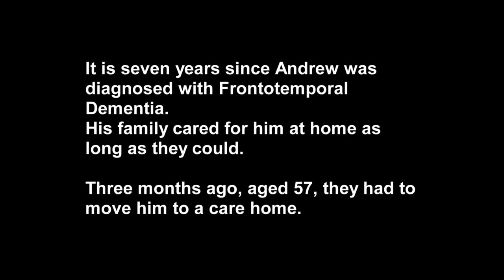The impact of frontotemporal dementia on loved ones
Caroline Blatter family shares her experience of the effect that a rarer form of dementia - FTD - has on the whole family and talks about the advice and support she got from Queen Square at a very challenging time